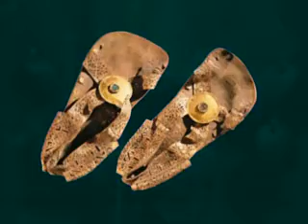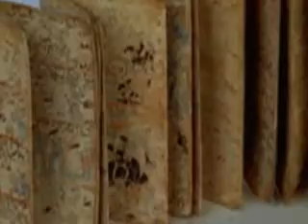Breve historia del mundo — Las culturas precolombinas